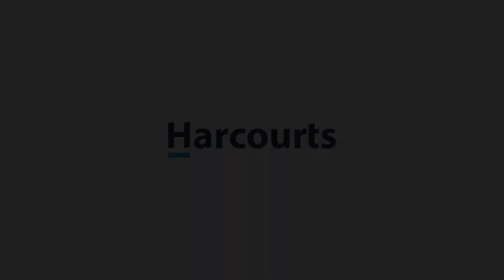2 Cook St, Hadspen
Once in a long while a property this special presents itself on offer. ‘Eden on the river’ is a private and tranquil oasis within 12 minutes of Launceston’s CBD and 15 minutes to Launceston Airport.  The luxurious home of 370m² offers spacious living with water views over the South Esk River, multiple outdoor areas to enjoy and a multitude of outbuildings on 1.493 hectares (3.6 acres) of park like grounds.  The unique property with beautiful established trees and gardens, features complete privacy and rare river frontage - perfect for boating and fishing enthusiasts.